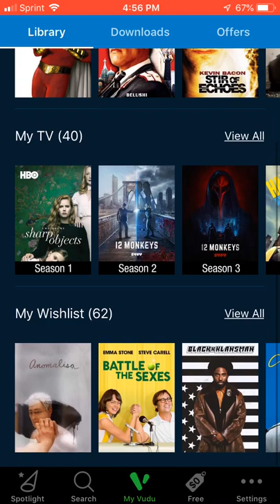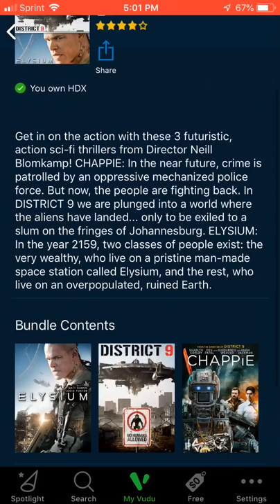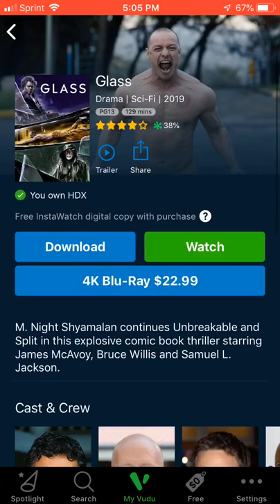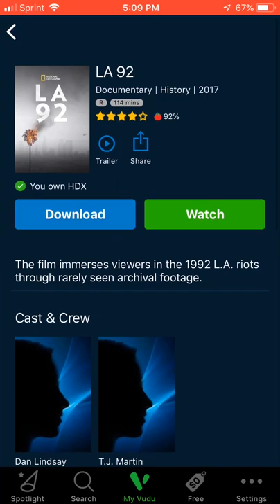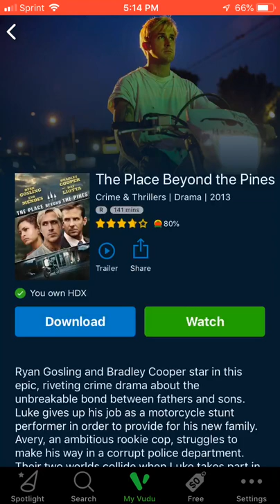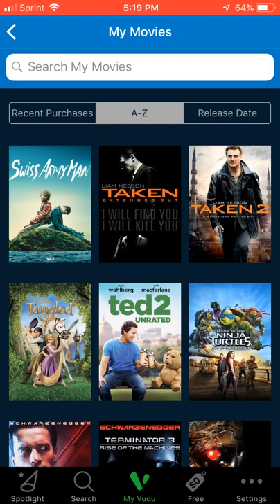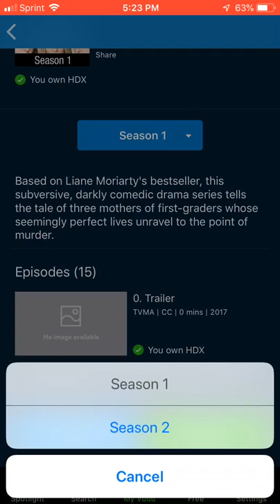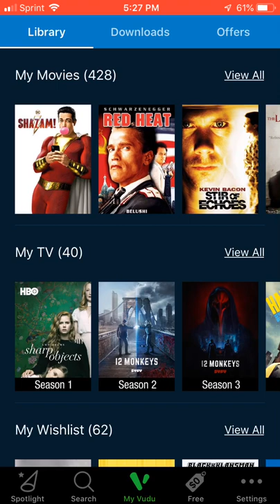VUDU COMPLETE COLLECTION!